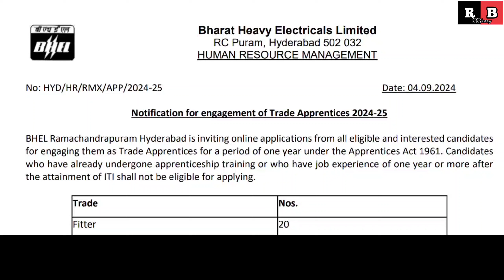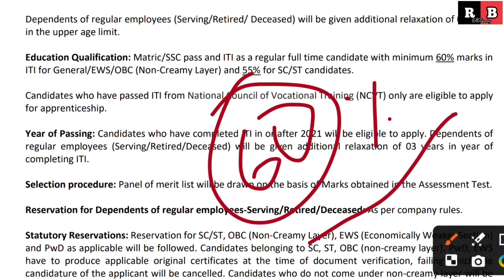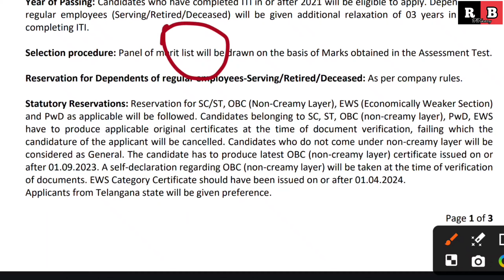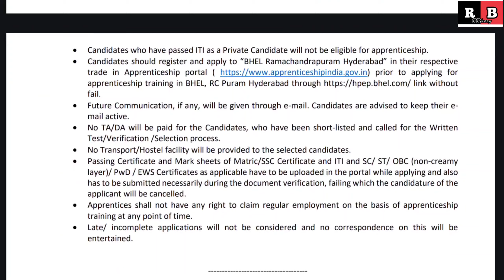BHEL( ITI )Training Apprenticeship Online From Out 2024 || जल्दी करे आवेदन BHEL Main Official Update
Hello guys 🤗, Here In This Video We are providing Your Details about Bharat electronics Limited New Update 2024 In This Video Are Going To Discuss Bharat electronics Limited apprenticeship New Update 2024 How To Fill Bharat electronics Limited apprenticeship  Online From 2024 IWAI Apply Online 2024
Please Visit Given Below Link 🖇️.